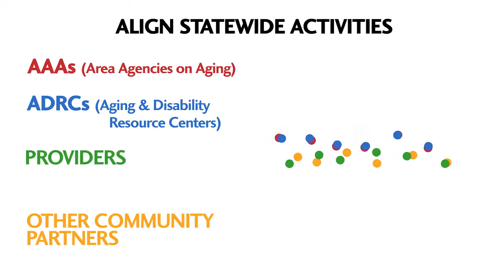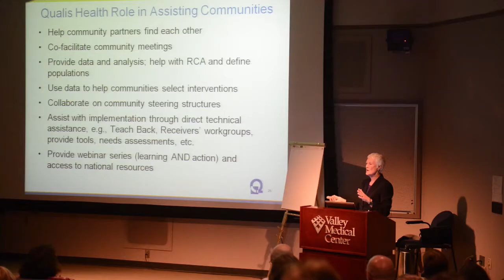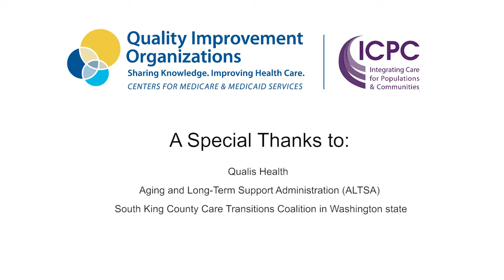Qualis Health & ALTSA partner to Improve Transitions of Care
How can we achieve better care coordination? Watch as we learn from the great examples of Qualis Health (Washington's Quality Improvement Organization, or QIO) and ALTSA (Aging & Long-Term Support Administration), a Washington State Government Agency, as they align their statewide activities to foster a stronger community with better communication.